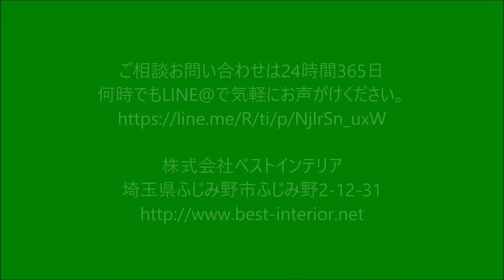インテリア専門店 埼玉県ふじみ野市 安心のプロが現地で採寸 色合わせ ベストインテリア